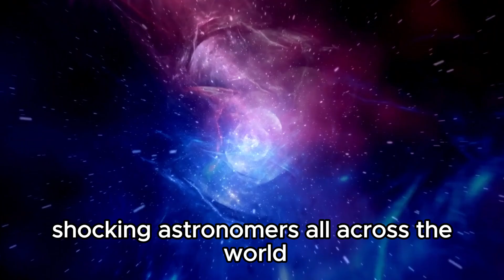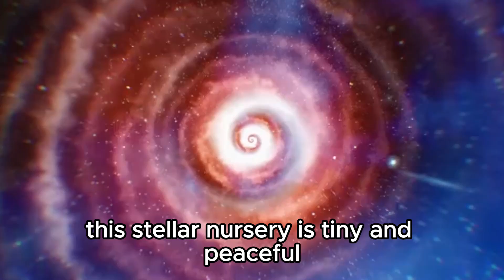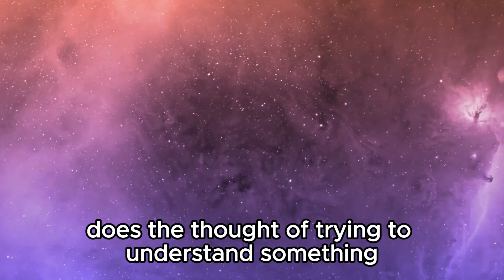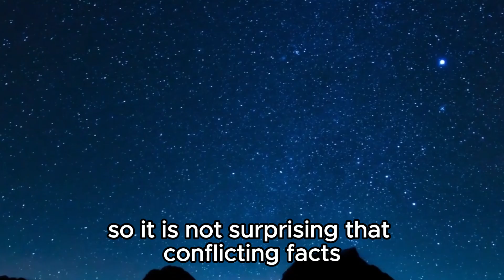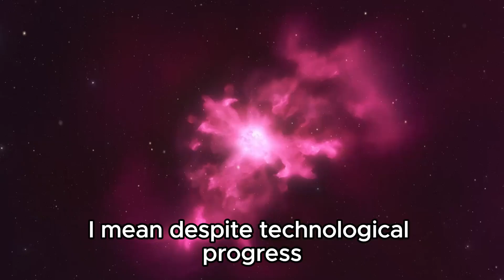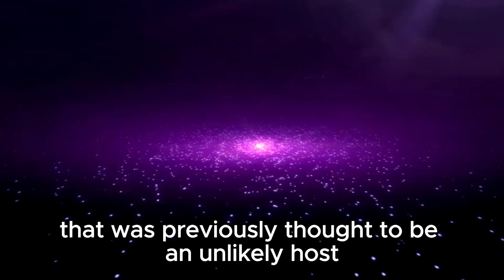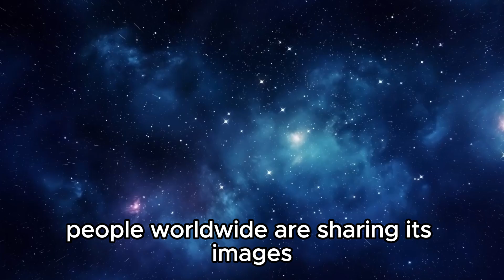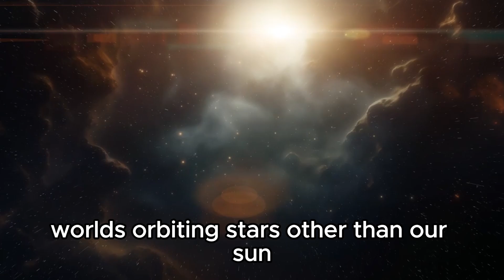3 MINUTE AGO: James Webb Captures Most Terrifying Image Ever Seen In History!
Witness the groundbreaking image captured by the James Webb Space Telescope, revealing a sight never before seen in human history. Join us as we delve into the mysteries of the cosmos and explore the implications of this historic discovery.